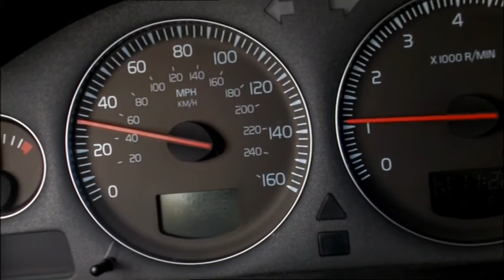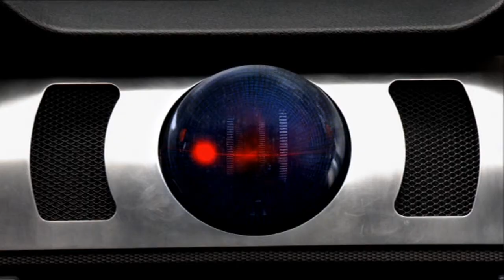do i look like a dork in this suit/knight rider 2008